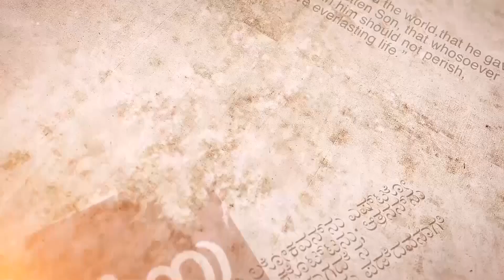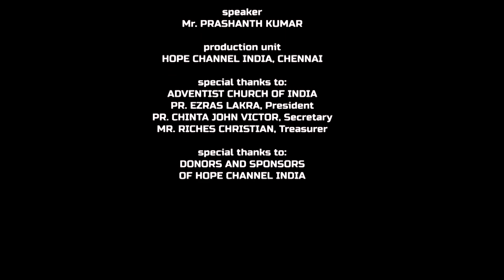03 End Time Preparation | Gospel of Noah | Prashanth Kumar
Noah preached for 120 years, but no one accepted his teachings and were eventually doomed. Similarly the gospel is being preached to us today. Are we ready to accept it and turn our lives towards God?

Series: End Time Preparation
Speaker: Mr. Prashanth Kumar P.